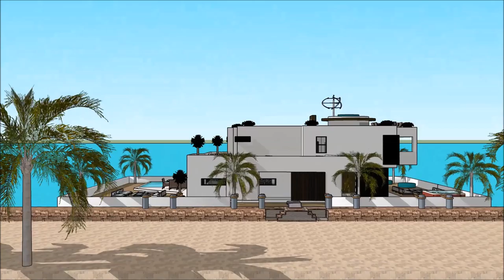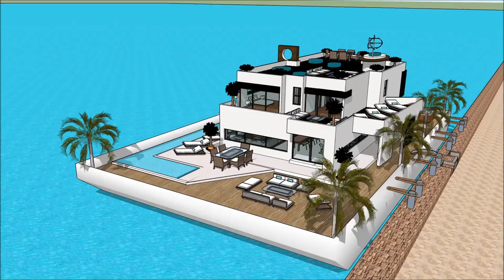Sims freeplay best house ever sims 6 in real life sims house mansion HOUSE TOUR SIMS 5 CONTEMPOARY L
The houseboatzania launching an innovative high-end luxury yacht houseboat home design potentially as a display of in Sims of the Sims freeplay best house ever sims 6 in real life sims house mansion HOUSE TOUR SIMS 5 CONTEMPOARY L.

The collection of sims concepts - Houseboatzania of Sims freeplay best house ever sims 6 in real life sims house mansion HOUSE TOUR SIMS 5 CONTEMPOARY L consists of high luxury and architectural art pieces in minimalism combined with living on the waterfront of the harbour of

The sims houseboat yacht design has the basis to sustain living with high standards and contemporary structural design at Sims freeplay best house ever sims 6 in real life sims house mansion HOUSE TOUR SIMS 5 CONTEMPOARY L with numerous of prospects for excessive living and celebrating the desire of life worldwide: